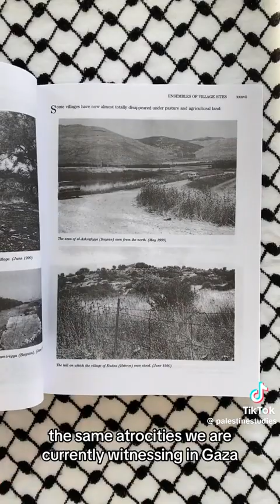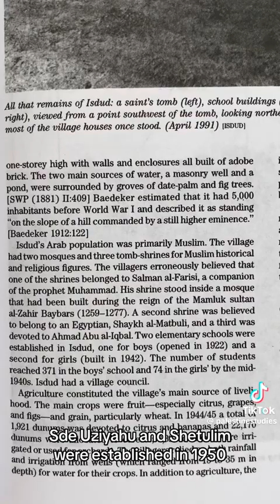16 November 2023